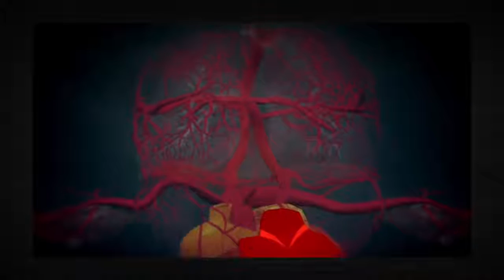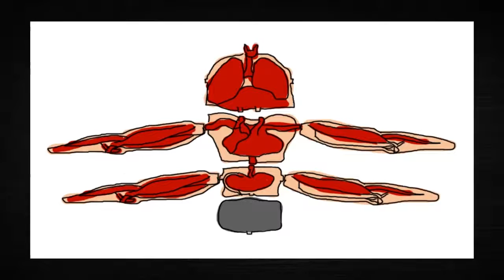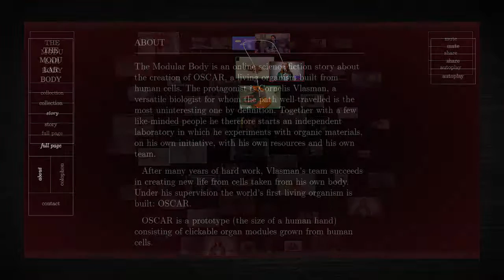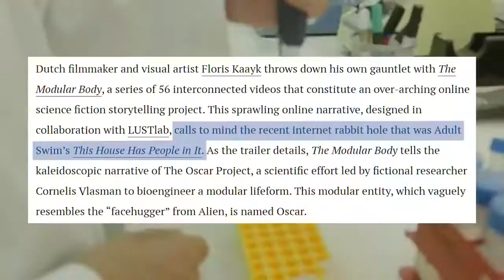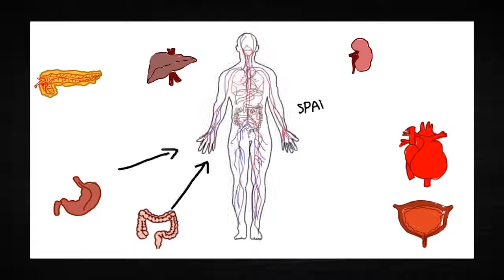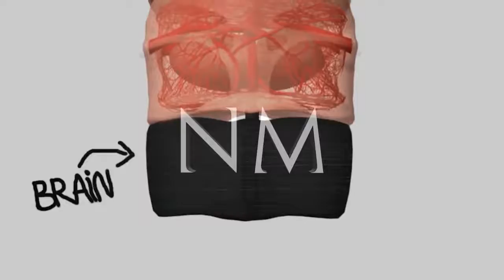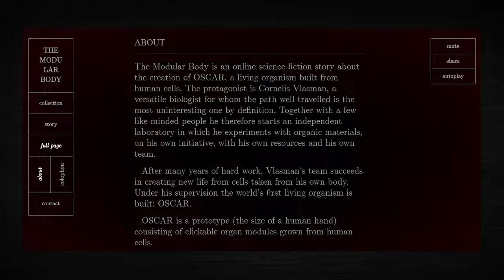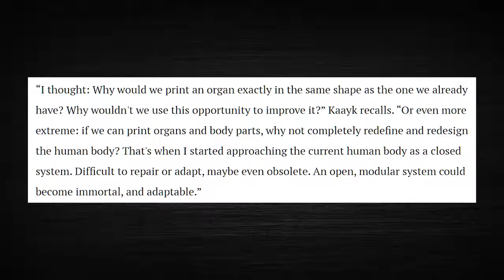The Modular Body: Build A Better Human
Imagine the power of organic creation in your hands, the ability to manufacture life. Now, realize you should've started working on that sooner, because Dr.